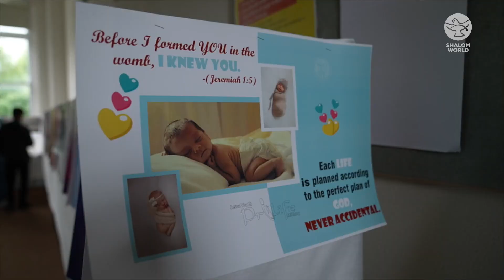NUA 24 || Jesus Youth Ireland National Conference || Trailer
Ready for a NEW THING?  NUA 24 is coming! Join the Jesus Youth Ireland national team for an unforgettable conference filled with inspiring talks, enriching entertainment, uplifting prayer, personal reflections, and more. Don't miss NUA 24! Coming this September on Shalom World!